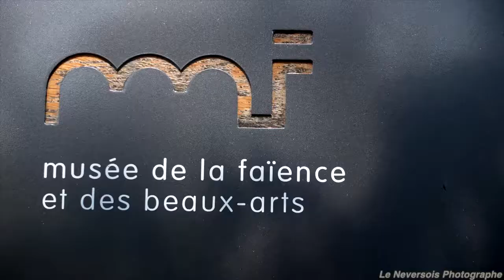Visitez le Musée de la Faïence et des Beaux-Arts de Nevers : Accès et informations pratiques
Le Musée de la Faïence et des Beaux-Arts de Nevers est un lieu culturel incontournable de la ville de Nevers. Ce musée est consacré à l'art de la faïence et aux beaux-arts, avec une collection de pièces uniques et précieuses provenant de toutes les époques.

Histoire et fondation du musée
Le Musée de la Faïence et des Beaux-Arts de Nevers a été fondé en 1844 grâce à la donation de M. Claude Simon. Depuis lors, il a continué à s'agrandir grâce à de nombreuses acquisitions et donations, devenant aujourd'hui un des musées les plus importants de France pour les arts de la faïence et les beaux-arts.

Les collections du musée
Le musée possède une collection de faïences exceptionnelle, allant des pièces Renaissance à celles de la période contemporaine. Les visiteurs peuvent admirer les œuvres de grands maîtres tels que Villeroy & Boch, Moustiers, et Saint-Porchaire, ainsi que des pièces rares provenant d'autres pays d'Europe et d'Asie.

En plus de sa collection de faïences, le musée abrite également une collection de peintures, sculptures et autres œuvres d'art, datant du Moyen Âge à nos jours. Parmi les plus célèbres, on peut citer les œuvres de grands artistes tels que Jean-Baptiste Greuze, Auguste Renoir et Edgar Degas.

Expositions et événements
Le Musée de la Faïence et des Beaux-Arts de Nevers organise régulièrement des expositions temporaires pour présenter les œuvres de ses collections ainsi que celles d'artistes contemporains. De plus, le musée propose également des activités pour les enfants, des conférences et des visites guidées pour les groupes.

L'importance du Musée de la Faïence et des Beaux-Arts de Nevers
Le Musée de la Faïence et des Beaux-Arts de Nevers est un lieu de culture et d'art unique en son genre, offrant aux visiteurs la possibilité de découvrir et d'apprécier les pièces les plus précieuses de la faïence et des beaux-arts. C'est un endroit idéal pour les amateurs d'art, les étudiants en histoire de l'art, ainsi que pour tous ceux qui sont intéressés par l'histoire et la culture de Nevers.

Comment y accéder
Adresse
MUSÉE DE LA FAÏENCE ET DES BEAUX - ARTS FRÉDERIC BLANDIN

16 rue Saint Genest 58000 Nevers

visite du Musée de la Faïence et des Beaux-arts de Nevers 58000